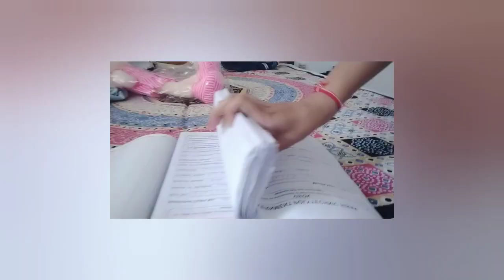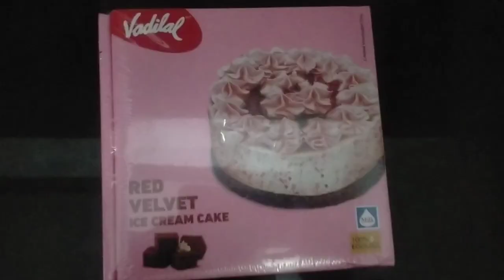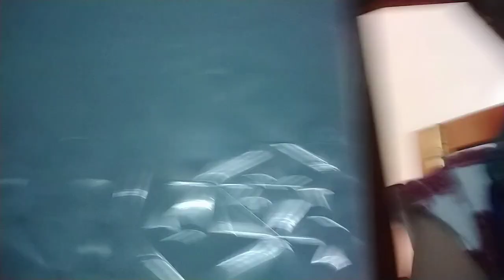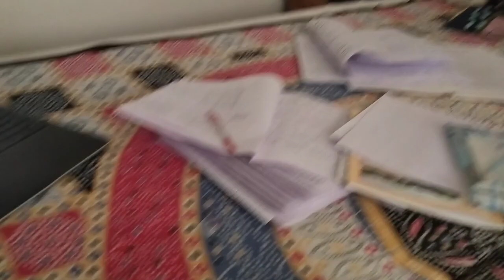Boss lady ka birthday celebrate kiya...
CONTENT TO SHARE OR POST-
Hey Friends & Family! I am just loving this website (clovia.com) exclusively for women lingerie shopping! It offers best of the Products (Quality & Options), Best of the Prices, and very Exciting offers and have a 15-day exchange/return policy.
As a gift for being your buddy here’s chance to avail additional discount on Clovia products along with the running offers like.

 at checkout page.

 While you Save More and you Shop More. 😊.